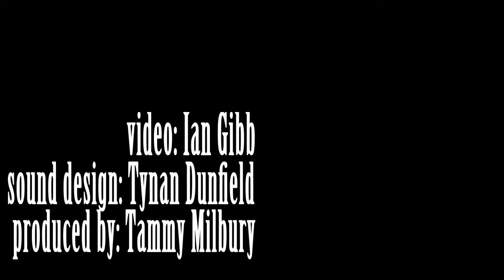Tracy Anderson - The Road I Know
Tracy Anderson performs her song "The Road I Know" live at Codapop Recording Studios